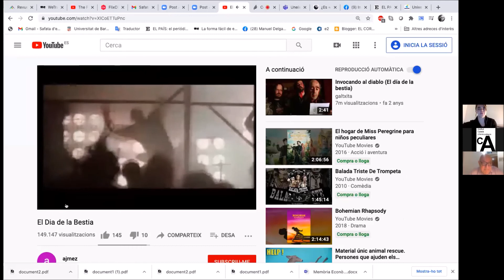Seminari “Ritus, festa i celebració en l’època contemporània”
Celebrat el dia 23 de desembre de 2020